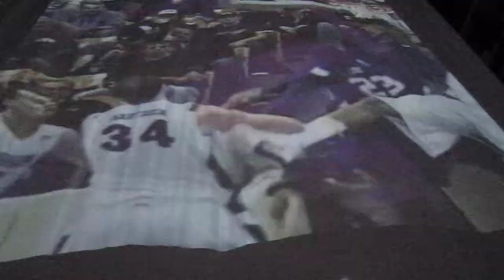Byu vs San Diego State Basketball 2011 - Opening Events and Intros